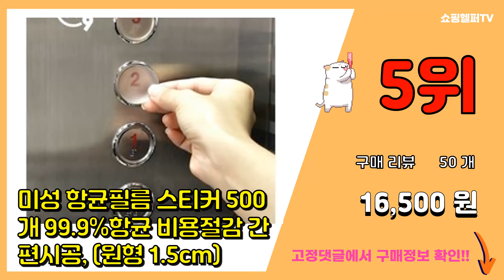[광고]향균필름 추천 판매순위 Top10 || 가격 평점 후기 비교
❤️❤️❤️요즘 가장 많이팔린 향균필름 추천❤️❤️❤️

[00:01]
10위. #[3시이전 당일출고] 다용도 비접착식 항균필름+양면테이프, 1개   [6,900원]

[00:06]
9위. 클린마법사 항균필름 대용량 40cm x10m+스티커 30장 향균필름 비닐 엘리베이터 버튼 [15,900원]

[00:11]
8위. #[당일발송] 항균필름 엘리베이터 승강기 40cm*10M - 스티커 20매 무료   [22,000원]

[00:16]
7위. 구리항균필름(당일배송) 40cmX10m 엘리베이터항균필름 승강기항균필름 항바이러스효과 터치 [22,000원]

[00:21]
6위. 폐렴균99.9% 박멸 Cu 구리 동 활성탄 접착식 항균필름 40cm X 250cm 스티커 [12,900원]

[00:26]
5위. 미성 항균필름 스티커 500개 99.9%항균 비용절감 간편시공, (원형 1.5cm) [16,500원]

[00:31]
4위. 119CU 승강기 엘리베이터 버튼 필름 1m 10p + 안내스티커 20p, 1세트 [27,790원]

[00:36]
3위. 모디슨 향균 동 숯 접착식 필름, 1개 [22,360원]

[00:41]
2위. 미오 Cu 항균필름 비접착식 40cm x 10m 1롤 + 항균인증 스티커 100개, 1세트 [30,000원]

[00:46]
1위. 미오 Cu 항균필름 비접착식 40cm x 5m 1롤 + 항균인증 스티커 40개, 1세트 [15,000원]